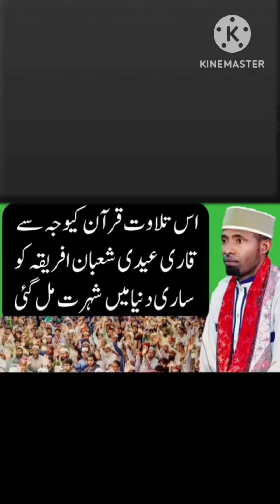تلاوت بسیار زیبا وخیلی طولانی /Very beautiful and very long recitation